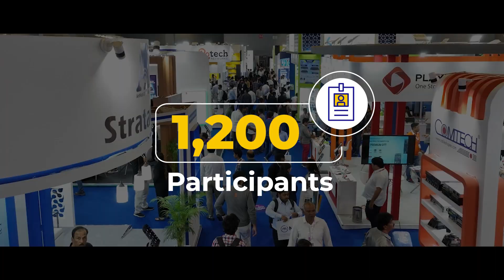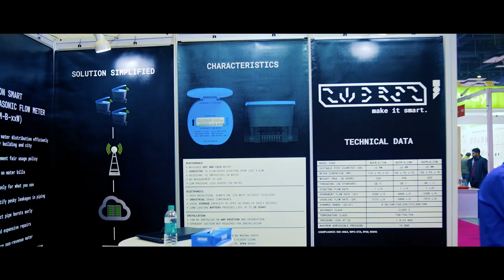IoT India & Embedded Tech India Expo 2025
Gear up for the premier expo for the entire IoT and Embedded Tech community!
This expo serves as a pivotal platform bringing together industry experts, key players, and associations, all strategically curated to amplify global market exposure.

When? 19-21 March 2025
Where? Bharat Mandapam, Pragati Maidan, New Delhi, India

Here’s your chance to join us for a revolution! Space booking is open now.